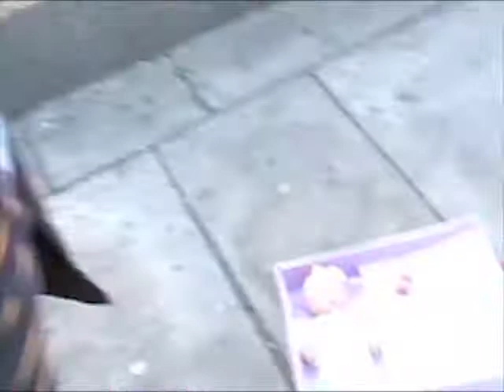DP Iz 4 Tha' Kidz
The US economy has dipped so low that even white babies are being abandoned on the sidewalks.

White baby dolls that is.

Reminiscing on the Kenneth Clark experiments of the 1950's we find that in a downturned, depressed economy not even the doll that resembles a white child is one that people want to adopt.